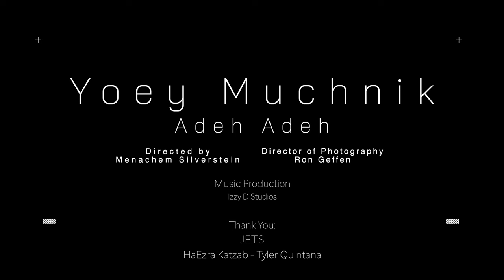Yoey Muchnik - Adeh Adeh (Official Music Video)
B"H

New Music Video “Adeh Adeh” Exudes Double the Simcha for Double the Adars!

Just in time for the great Adar season! A brand new music video of “Adeh Adeh,” the popular Purim song by singer-songwriter-shliach Rabbi Yoey Muchnik, will have you laughing, dancing, and singing along. Jumping off from the “Adeh Lo Yada” theme, the song deftly covers the gamut of the Purim mitzvahs, making it educational and fun.

The video brings Yoey’s signature humor to life with whimsical costumes, wacky effects, and rapidly changing colorful backdrops. Between the driving beat, smoothly delivered vocals and fun choreography, joy oozes out of every scene of “Adeh Adeh.” Jump into Adar with this high energy music video!

Composer: Yoey Muchnik
Vocals: Yoey Muchnik
Music Production: Izzy D Studios
Video Director: Menachem Silverstein
Filmed & Edited by: Ron Gefen

Lyrics:

Mishenichnas Adar
Joy is in the air
Marbim Besimcha
Laughing Everywhere

Costumes we are wearing
Smile from all sides
Ad Delo Yada
Baruch Mordechai

Gifts we are gifting
To Neighbors and to friends
Helping out the needy
Broken hearts we mend

Megillas Esther we are reading
Messages throughout
Graggers we are swinging
Stamping Haman out

Chorus:Adeh Adeh Adeh Adeh Adeh Delo Yada
Adeh Adeh Adeh Adeh Adeh Delo Yada

Simchas Poretz Geder
Joy will get you through
No need to check the weather
Cuz Venehapach Hu

So keep jumping up and dancing
With a smile on your face
Mach Nuch a Lchaim
Celebrate the Neis

Bridge:
Adeh Lo Yada Bein Arur Haman LeBaruch Mordechai